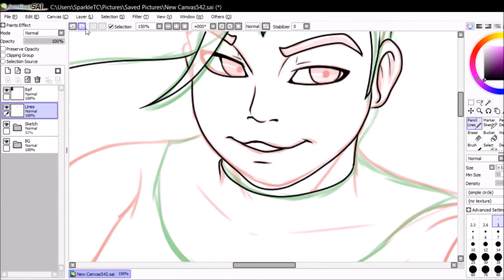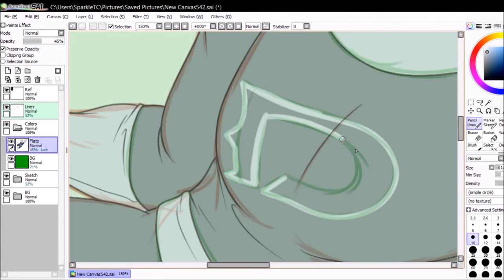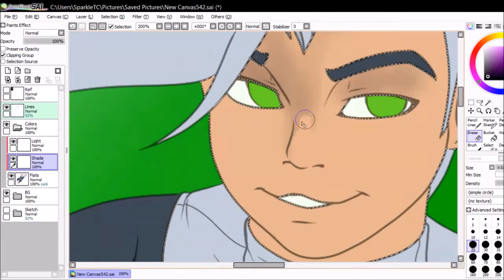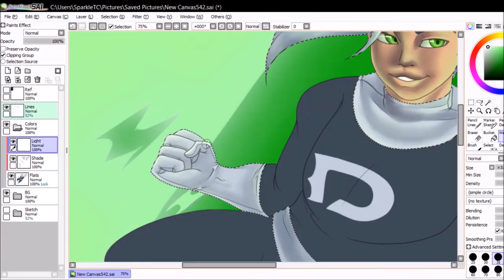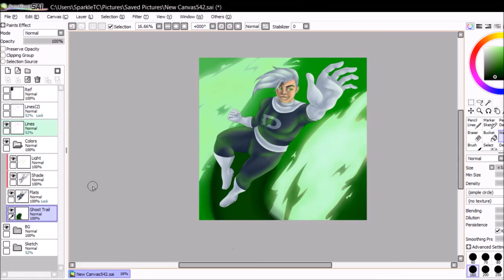He's a Phantom | Speedpaint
Just going back to the classics with a pic of Danny going ghost and whatnot. XD